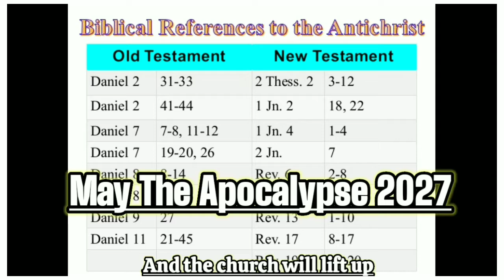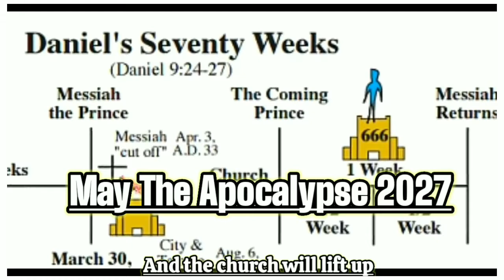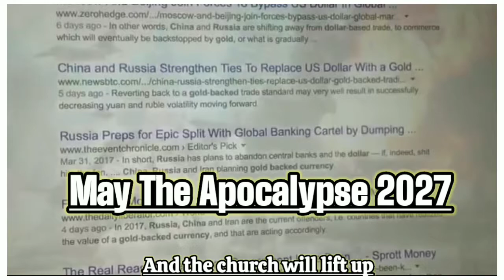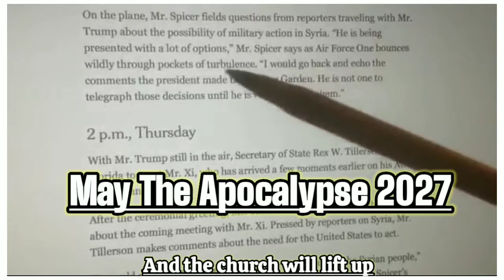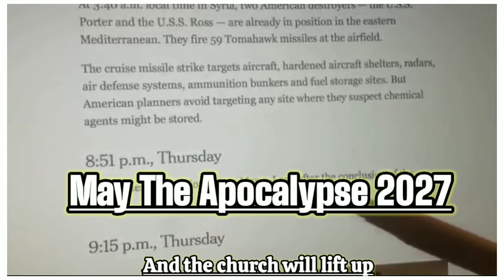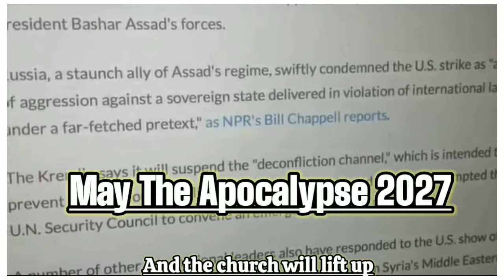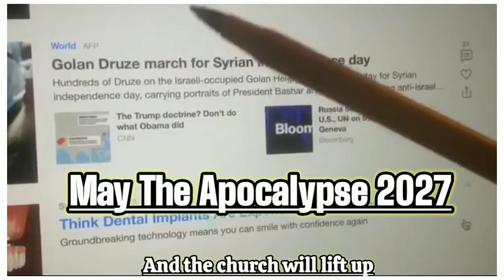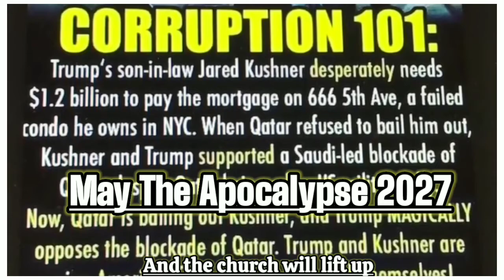May The Apocalypse 2027[And the church will lift up] có thể kỳ tận thế bắt đầu 2027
👉And the church will lift up_#Apocalypse2027_kỳtậnthế